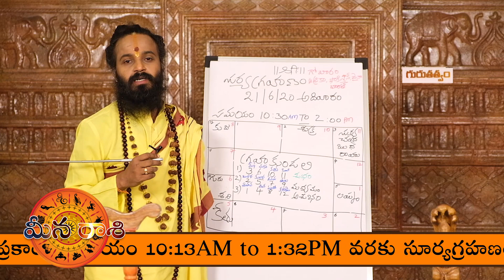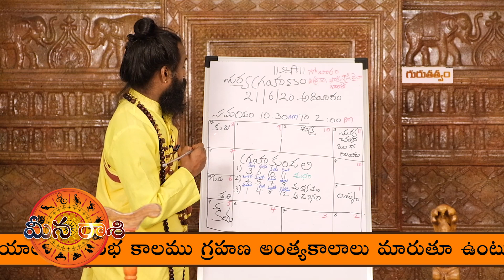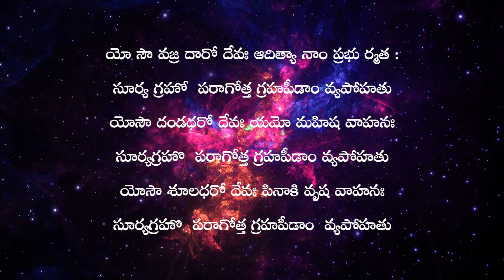Meena Raasi Phalalu | Omkaram Devisri Guruji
Meena Raasi Phalalu | Omkaram Devisri Guruji | Omkaram Devisri Guruji Official Channel Gurutatvam Exclusive Videos...

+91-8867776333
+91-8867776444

Address of Omkaram Guruji's Ashram:
26th Main, #731, 11th B Cross Rd, Behind Krishna Sagar Hotel, 1st Sector, HSR Layout, Bengaluru, Karnataka 560102.